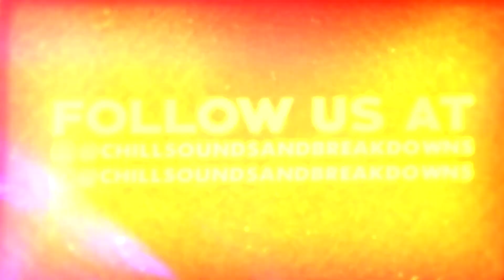CS&B Podcast Ep 37 - Puga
Episode of #37 of the Chill Sounds & Breakdowns Podcast with Puga!

NoiseROT - link.tr.ee/NoiseROT
NoiseROT - link.tr.ee/NoiseROT
NoiseROT - link.tr.ee/NoiseROT

Upcoming shows
6/27 Shackled @ The Post at River East
7/14 Mangata @ the Post at River East
7/16 Reign and Dispositions @ The Ridglea Room
7/28 Convictions @ Haltom Theater

Music in Episode:  "Sacrilege" by Dispositions "Past Lives" by Ryker Hall